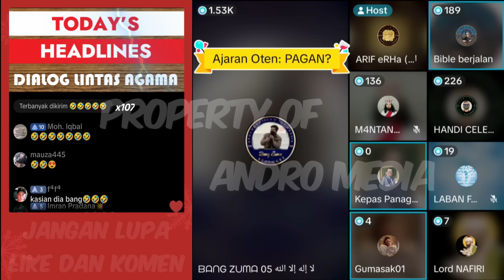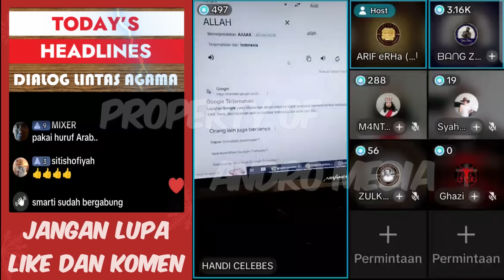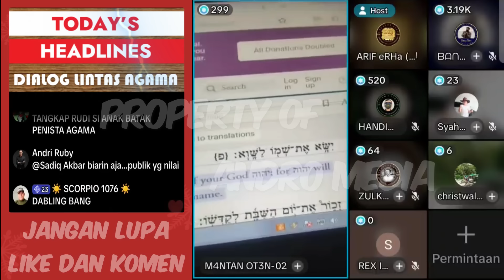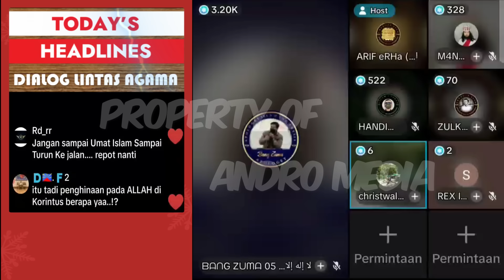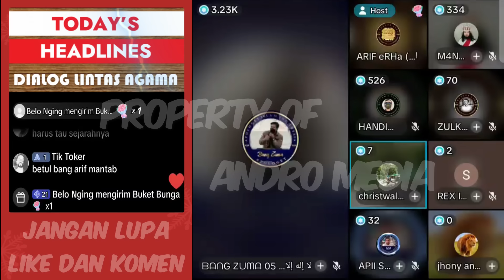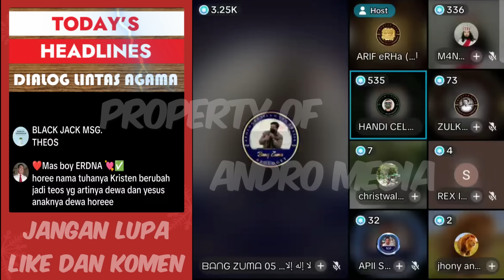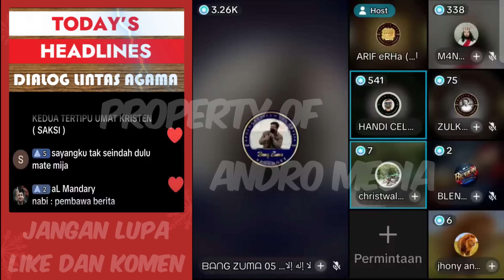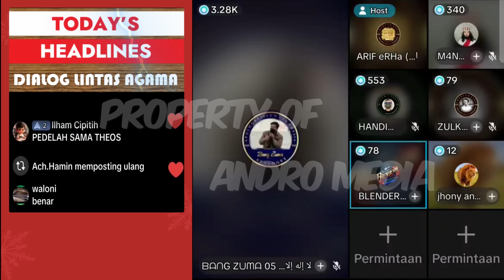Korban Terjemahan LAI Jadi Boneka Mainan Apologet Islam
Yesus itu pejabat surga dengan gelar Maha Tuan...

Sumber : APII